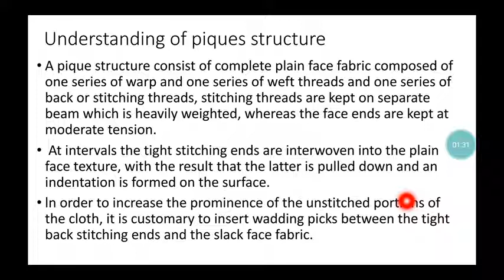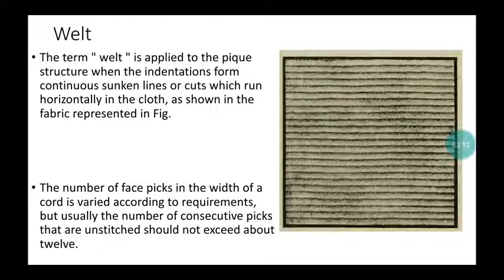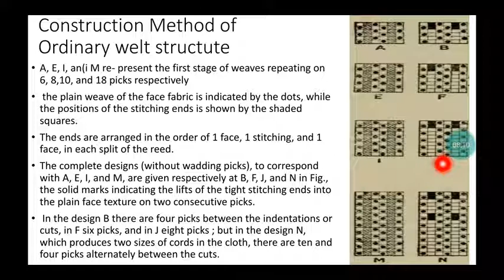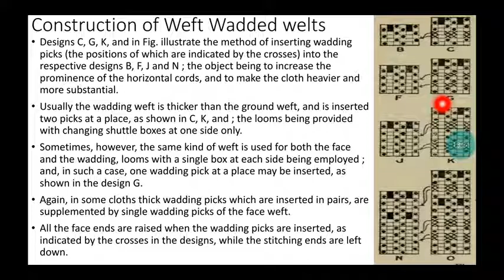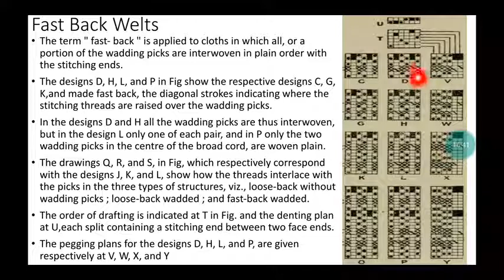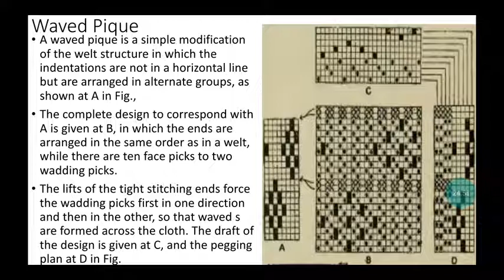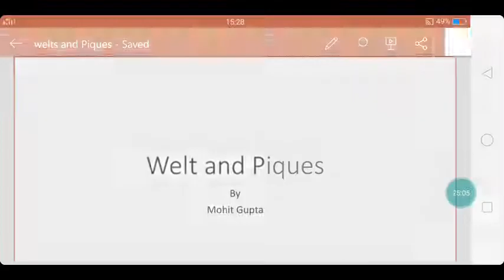Welt and Pique Structure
Advance Fabric Structure